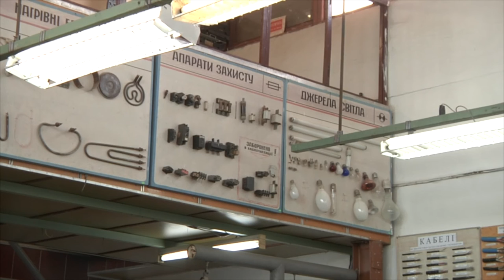Спеціалізований клас у ВПУ-34